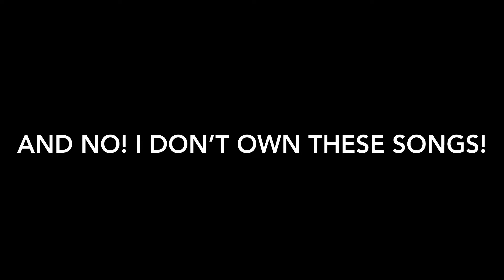Songs From The Nickelodeon Celebration Parade #5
He’s gonna catch them all because he’s Danny Phantom